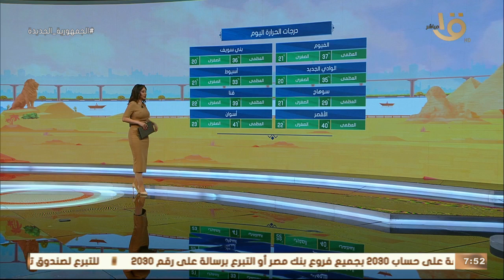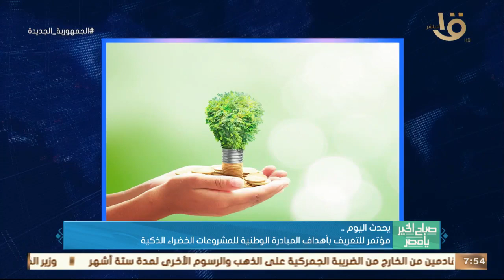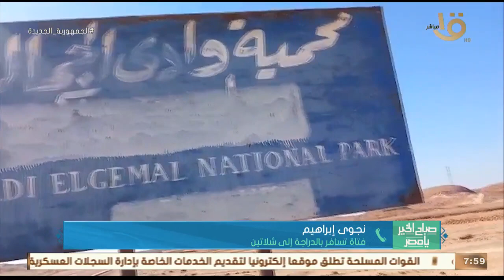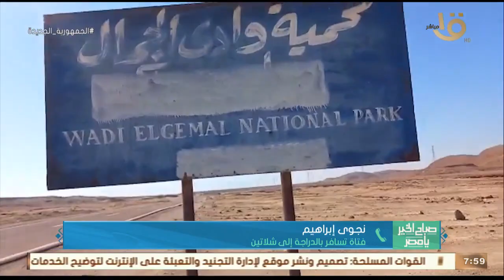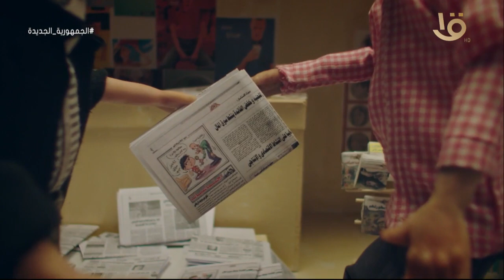صباح الخير يا مصر | تفعيل دور الشباب في الحوار الوطني.. وإدمان السوشيال ميديا.. حلقة كاملة 11-5-2023